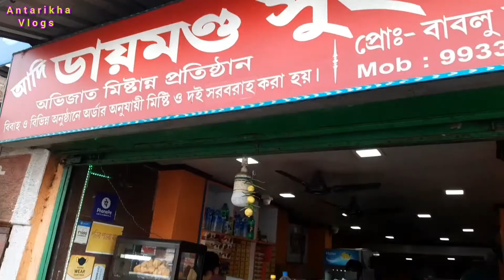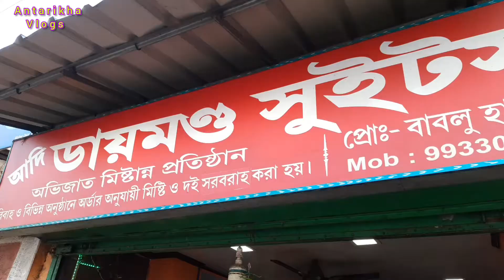মান্না মিষ্টান্ন vs আদি ডায়মন্ড সুইটস || সিঙ্গারা compare ❤️..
অবশ্যই দেখুন বন্ধুরা ❤️🙏.. আশা করি ভালো লাগবে ❤️🙏